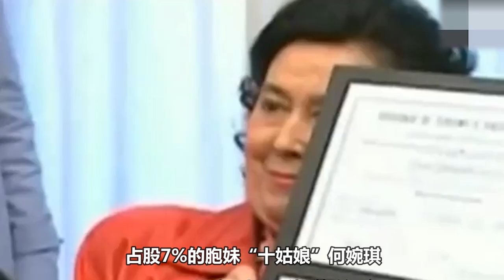澳門往事之生人莫入：劉鑾雄狙擊何鴻燊，兩戰兩敗飲恨退場！| 解密檔案